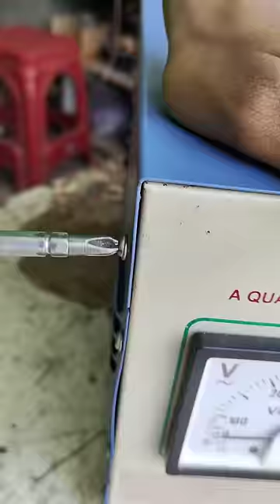3Kva Automatic Stabilizer Repair short video...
3Kva Automatic Stabilizer Repair short video.

Thank's for your love and support.